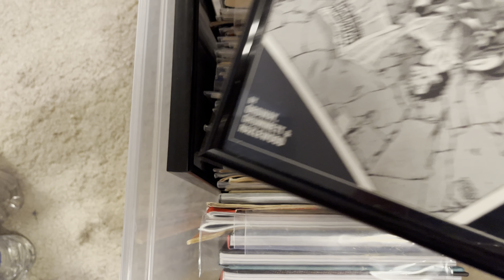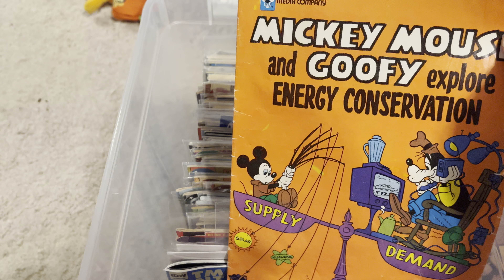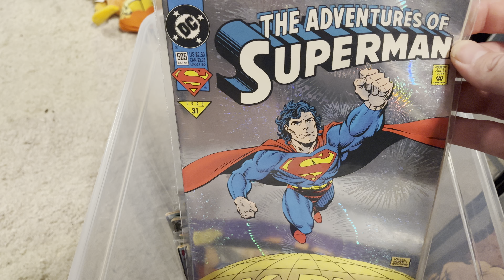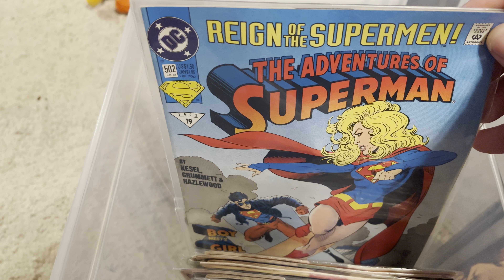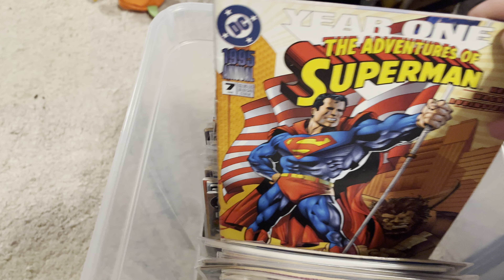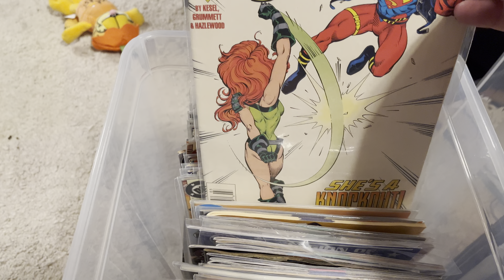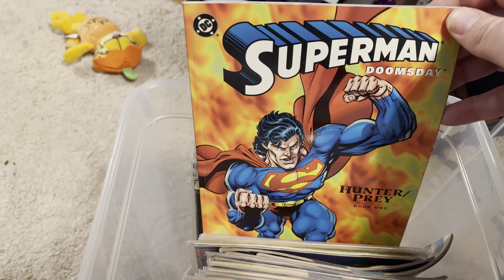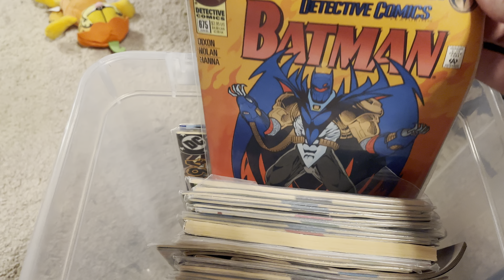My Comic Book Collection Part 1/3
Comic books from the 1990s. The Death of Superman, Reign of the Supermen, The Batman Adventures and more.